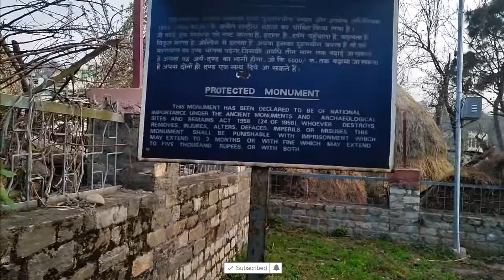Baijnath Temple With Mother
This is only for tags:
Baijnath Mandir, Baijnath Temple, Baijnath baba, Katyuri Dynasty, Kumaun culutre, Uttarakhand culture, Uttarakhand Temple, Baijnath lake, vlog with mother, pahadi vlog, Rungmung, SweetMemoBox, Sweet Memo Box, Bageshwar, Bageshwar Temple, Uttarakhand Tourism